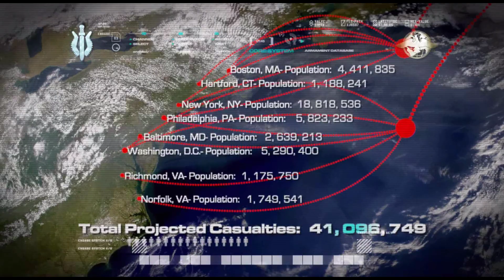Call of Duty 4 - Modern Warfare! Прохождение Компании - 15 Миссия "Все на Месте"! (15)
Меня зовут Dravivka, я выкладываю отрывки из фильмов и мультфильмов

(Видеопересказы), а также из игр, если тебе понравилось данное видео

На покупку Веб Камеры:

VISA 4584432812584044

Весь Доход с Просмотров идет Правообладателю